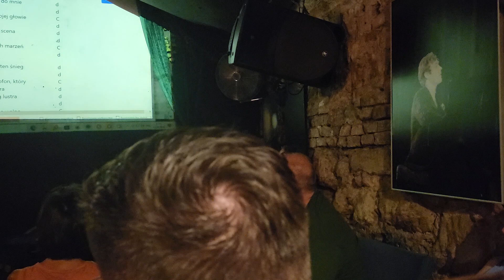20240903_215526 Gitarowe Wtorki - Noc komety